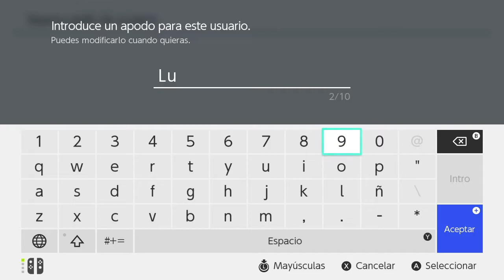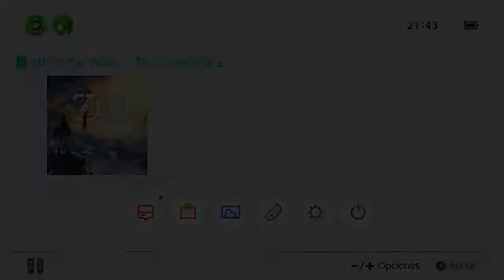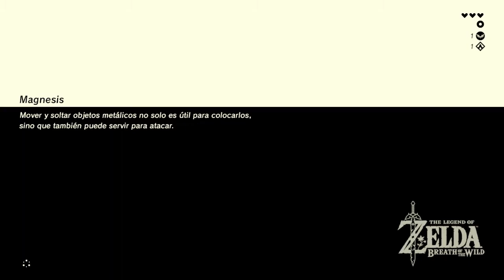Zelda Breath Of The Wild Nintendo Switch Gameplay HD Latino PARTE 1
Hola amigos les hoy les traigo el gameplay de The Legend Of Zelda Breath Of The Wild Nintendo Switch Gameplay HD Latino.
espero les guste tratare de hacer la segunda parte pronto.